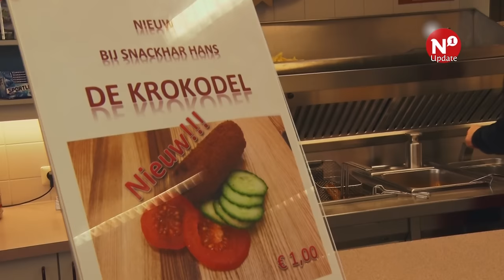Kroket + Frikadel = Krokodel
NIJMEGEN – Opnieuw is een opmerkelijke vette hap ontstaan in de regio Nijmegen: de krokodel. De snack, te koop bij snackbar Hans uit Groesbeek, is een kroket met ragout en stukjes frikandel erin. De meeste klanten willen de snack nog niet proberen, omdat ze het nog niet kennen. Maar volgens de eigenaar vonden de klanten die een hap namen, het erg lekker.